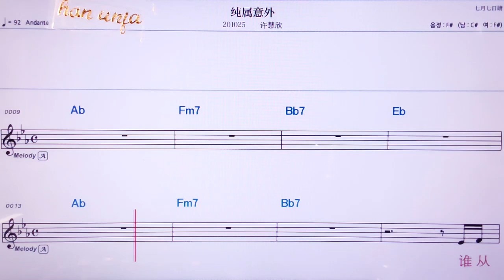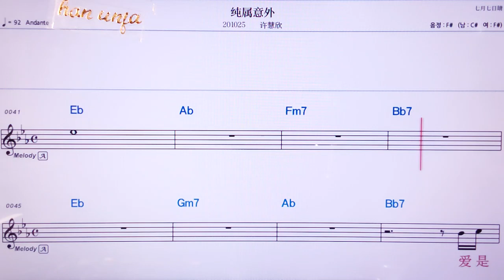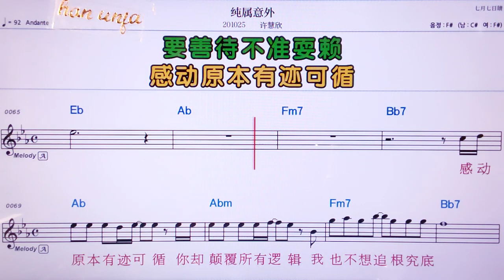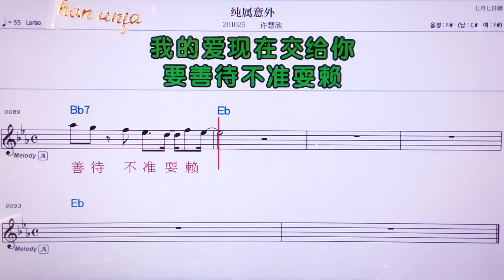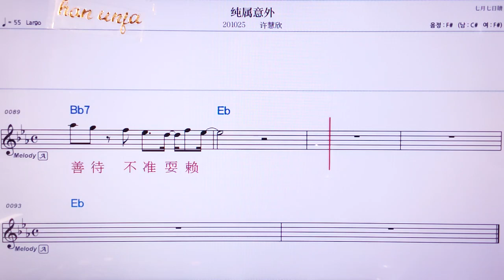💖 띠스황씽/FIR 👍MR,노래방, 악보, 코드,Karaoke With Sheet Music